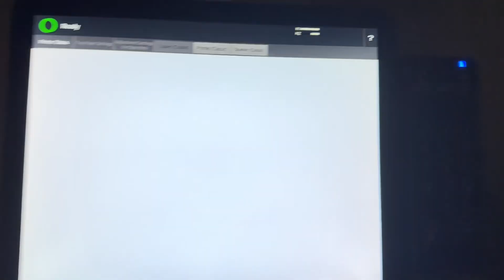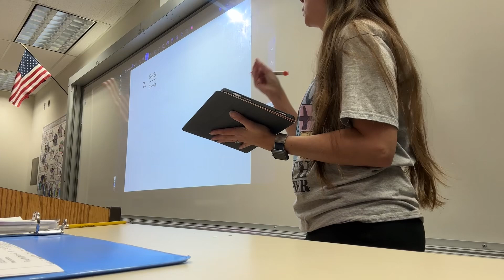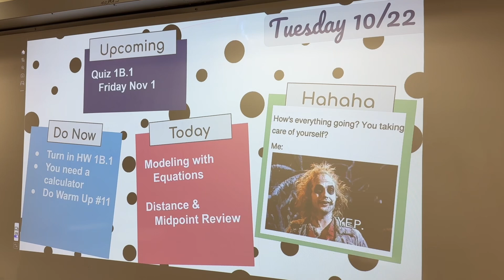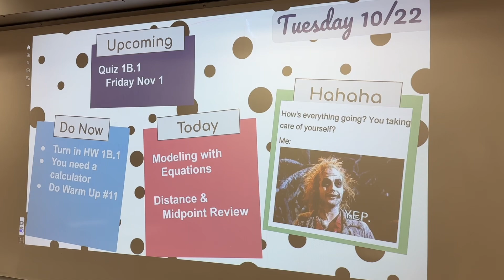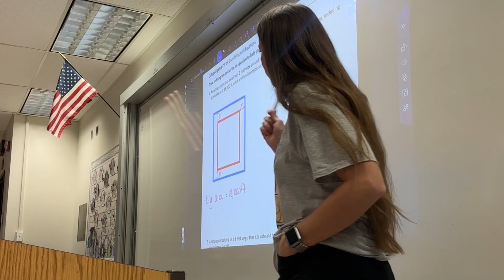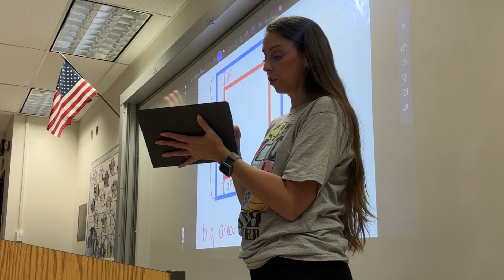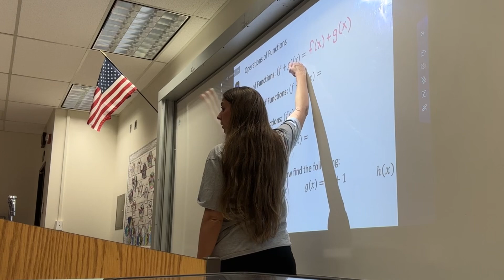A Day in My Life | finally feeling in my teaching groove!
I feel like i am finally getting into my teaching groove!! I didnt even mention in the video, but i now have an iPad!! One of the science teachershad several brand new ones he wasnt using ao gave one to me 💕 It’s funny how the simple things make a difference .

✼ MENTIONED IN THE VIDEO:
Math Shirt
Stanley Coffee Cup
          Salad Container: Bentgo All-in-One Salad Container - Large Salad Bowl, Bento Box Tray, Leak-Proof Sauce Container, Airtight Lid, & Fork for Healthy Adult Lunches; BPA-Free & Dishwasher/Microwave Safe (Blush Marble)

                    Save 15% with code KateD

✼ Amazon Classroom Wish List: